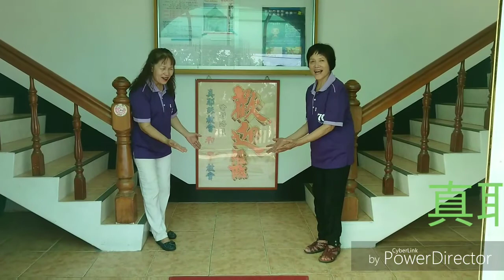和平教會 成立70週年感恩預告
真耶穌教會 傳教百週年 暨 和平教會 成立70週年 感恩特別聚會 於2017年9月10日（星期日）上午09：00～12：00
住址：台東縣成功鎮和平里和平路29號.
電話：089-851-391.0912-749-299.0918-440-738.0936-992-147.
哈利路亞-歡迎你/妳來參加我們的聖會。